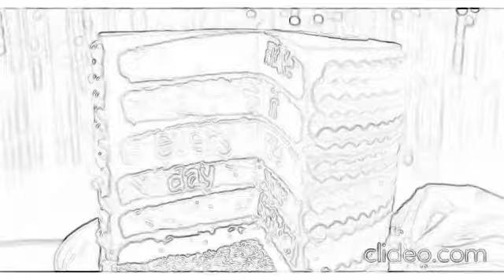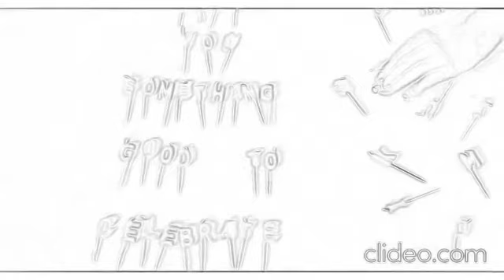Katy Perry - Birthday (1.05X Speed)